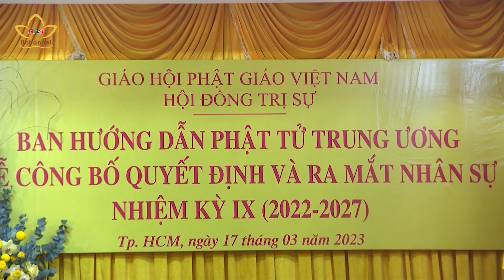TP. Hồ Chí Minh: Ra mắt nhân sự ban hướng dẫn Phật tử TƯGH | Bchannel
Sáng ngày 17/3, tại Văn phòng 2 TƯGH – Thiền viện Quảng Đức (TP.HCM), Ban Hướng dẫn Phật tử Trung ương GHPGVN đã trang nghiêm tổ chức lễ ra mắt nhân sự nhiệm kỳ IX (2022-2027).